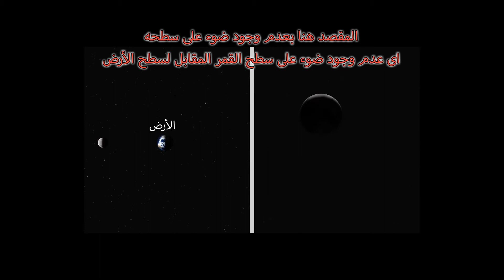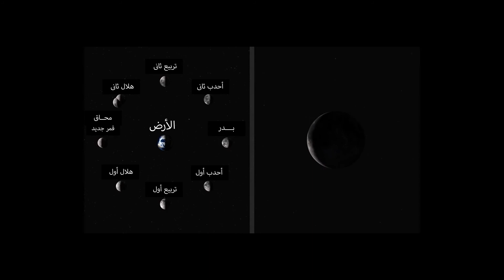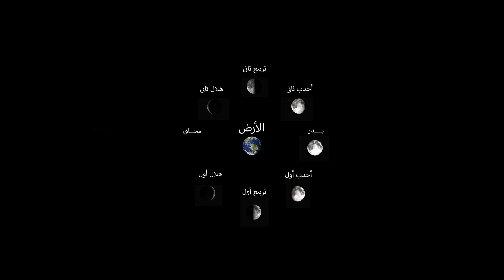اطوار القمر - Phases of the Moon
مقطع بسيط يوضح لما يظهر القمر بأشكال مختلفة فى السماء
وهذا يحدث نتيجة دوران القمر حول الارض وسقوط ضوء الشمس عليه وظهور جزء منه بشكل معين للأرض
يدور القمر حول الارض كل 28 يوم أى شهر تقريبا .. ويقيس به العرب شهورهم العربية
شرح وتصميم الاستاذ أحمد مصطفى دعموم